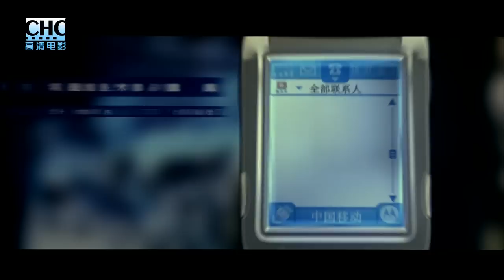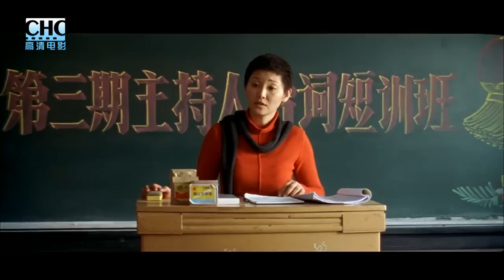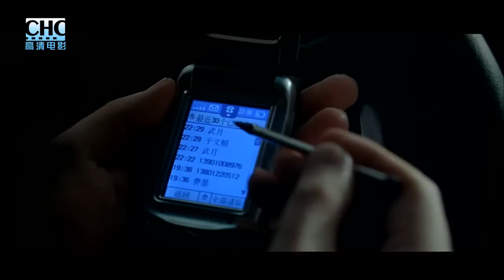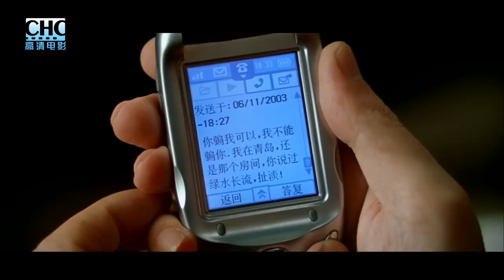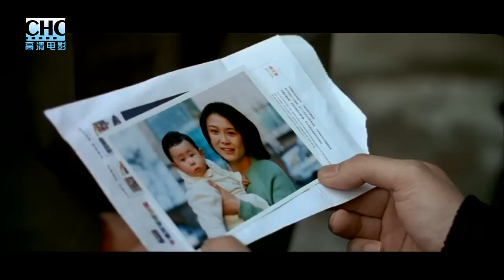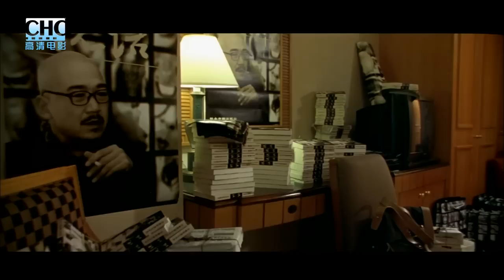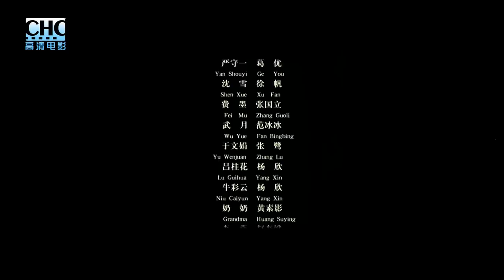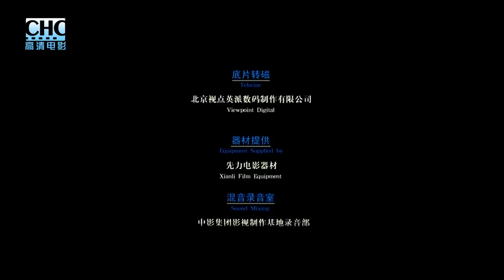手机 高清无删减【冯小刚导演 范冰冰 葛优 张国立主演】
著名电视谈话节目《有一说一》的主持人严守一（葛优）在去电视台录节目时，把手机忘在家中，手机中所藏的他与情人的秘密被妻子余文娟发现，后者想起他人前人后的两张脸时，觉得婚姻失去意义，提出离婚。不久，戏剧学院台词课教师沈雪（徐帆）成为严守一新女友，两人度过一段快乐时光后，沈雪发现严守一的手机响铃方式由震铃改成了震动，产生猜疑和嫉妒。
　　原来严守一一直割舍不掉秘密情人——某出版社女编辑武月（范冰冰）。武月在火车餐车上与严守一偶然相遇后，开始对他穷追不舍，要他为出版社写书。因为武月能帮下岗的妻子余文娟找工作，严守一答应下来，不久两人成为情人。而为了不让沈雪发现武月的存在，严守一开始不断对沈雪说谎，生活朝一团糟糕方向发展。